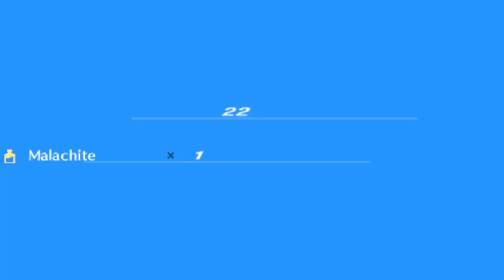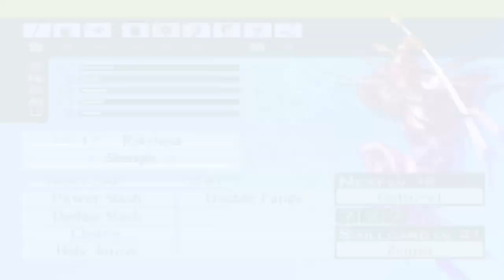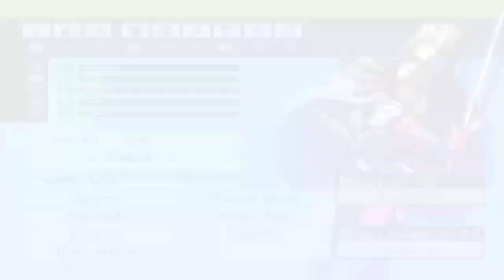Persona 3 Portable │ Part 22 Game Play │ Backlogged Games